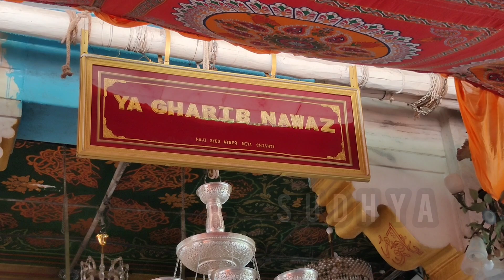Ajmer urs 2022 live qawwali | Ajmer sharif 2022 live qawwali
हेलो दोस्तों इस वीडियो में मैंने आपको अजमेर मैं स्थित सूफी संत हजरत ख्वाजा मोइनुद्दीन चिश्ती जी गरीब नवाज का 810वा उर्स जो मनाया जा रहा है वह दिखाया है और अजमेर शरीफ मैं उर्स के दौरान बहुत से बड़े बड़े कव्वाल और संगीतकार आते हैं जहां पर वह एक से एक कव्वाली पेश करते हैं जिससे वहां पर समा बन जाता है आप भी वीडियो पूरा देखिएगा और शानदार कव्वाली जरूर सुनिए इस वीडियो में मैंने आपको अजमेर दरगाह शरीफ के साथ यहां पर होने वाले प्रोग्राम दिखाएं हैं दोस्तों अजमेर दरगाह शरीफ में दुनिया भर से लोग जियारत करने के लिए आते हैं तो दोस्तों उम्मीद करता हूं आपको वीडियो जरूर अच्छा लगा होगा प्लीज वीडियो को लाइक कर दीजिएगा और वीडियो को शेयर जरूर कर दीजिएगा इससे वीडियो सभी देख सके और प्लीज मेरे चैनल को सब्सक्राइब जरूर कर दीजिएगा ऐसे ही वीडियो आपको मेरे चैनल पर देखने को मिलते रहेंगे
धन्यवाद